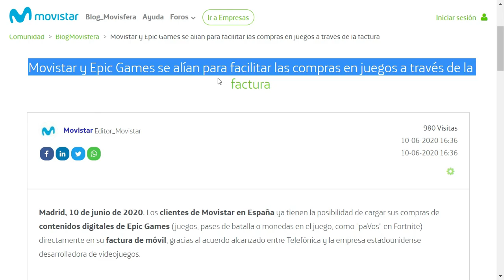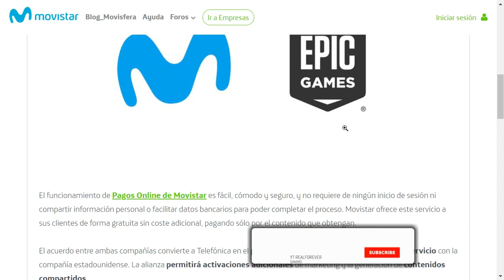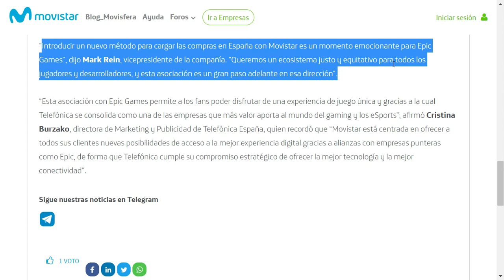FORTNITE 2 COLABORACIÓN CON MOVISTAR OFICIAL 2020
Movistar se convierte en el primer operador mundial que permitirá comprar juegos, pases, PaVos de Fortnite2 en la factura mensual, de la manera más cómoda y segura.

SI DESEAS PUEDES APOYAR EL STREAM Y OPTENER SUS BENEFICIOS MEDIANTE LAS DONACIONES CLICK EN EL SIGUIENTE ENLACE .
Movistar y Epic Games se alían para facilitar las compras en juegos a través de la factura
Madrid, 10 de junio de 2020. Los clientes de Movistar en España ya tienen la posibilidad de cargar sus compras de contenidos digitales de Epic Games (juegos, pases de batalla o monedas en el juego, como "paVos" en Fortnite) directamente en su factura de móvil, gracias al acuerdo alcanzado entre Telefónica y la empresa estadounidense desarrolladora de videojuegos.
El funcionamiento de Pagos Online de Movistar es fácil, cómodo y seguro, y no requiere de ningún inicio de sesión ni compartir información personal o facilitar datos bancarios para poder completar el proceso. Movistar ofrece este servicio a sus clientes de forma gratuita sin coste adicional, pagando sólo por el contenido que obtengan.

El acuerdo entre ambas compañías convierte a Telefónica en el primer operador del mundo en lanzar este servicio con la compañía estadounidense. La alianza permitirá activaciones adicionales de marketing y la generación de contenidos compartidos.

 En una primera fase, este servicio estará solo disponible para los clientes de Movistar en España, mientras que ambas compañías trabajan para lanzarlo en otros países de Europa y Latinoamérica donde la telco opera.

"Introducir un nuevo método para cargar las compras en España con Movistar es un momento emocionante para Epic Games", dijo Mark Rein, vicepresidente de la compañía. "Queremos un ecosistema justo y equitativo para todos los jugadores y desarrolladores, y esta asociación es un gran paso adelante en esa dirección".

“Esta asociación con Epic Games permite a los fans poder disfrutar de una experiencia de juego única y gracias a la cual Telefónica se consolida como una de las empresas que más valor aporta al mundo del gaming y los eSports”, afirmó Cristina Burzako, directora de Marketing y Publicidad de Telefónica España, quien recordó que “Movistar está centrada en ofrecer a todos sus clientes nuevas posibilidades de acceso a la mejor experiencia digital gracias a alianzas con empresas punteras como Epic, de forma que Telefónica cumple su compromiso estratégico de ofrecer la mejor tecnología y la mejor conectividad”.